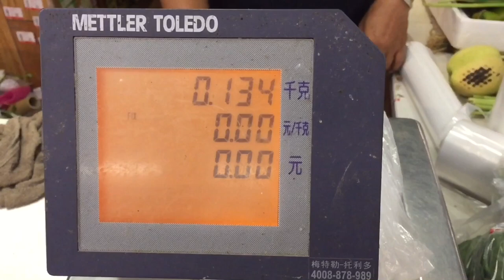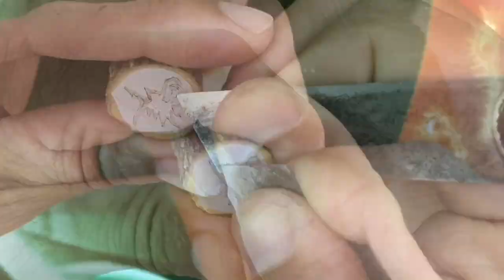amazing resin art: ant barge haulers (树脂:蚂蚁纤夫)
I made an epoxy resin artwork about the ant barde haulers. The idea comes from the famous painting 'Barge Haulers on the Volga'.

Hoping that I can make more interesting resin art and I would like to share them with you.